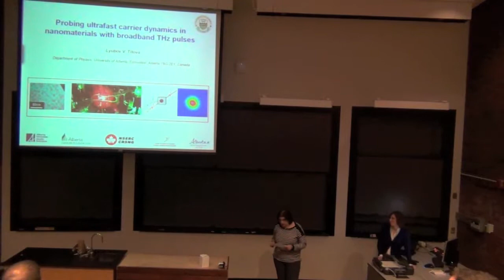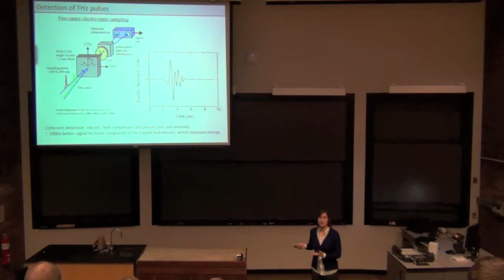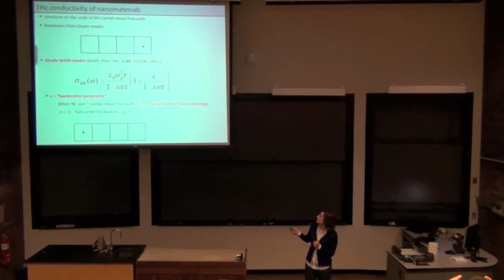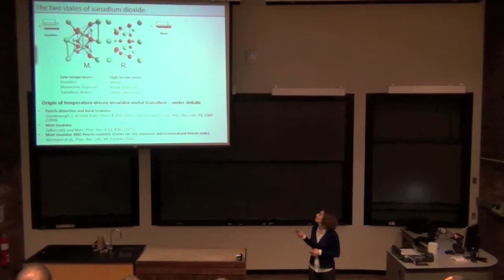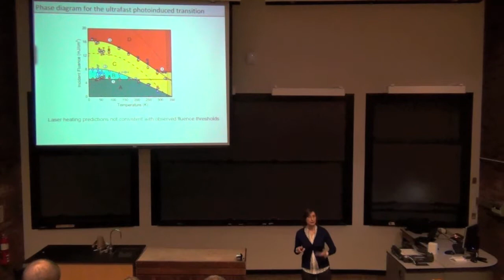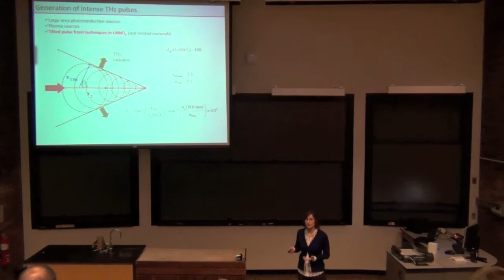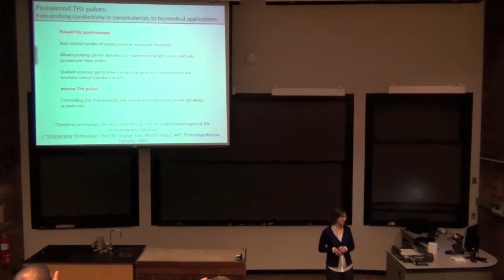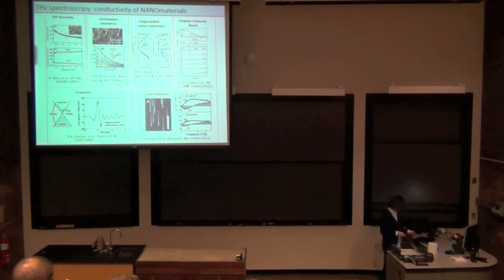Probing Ultrafast Carrier Dynamics in Nanomaterials with Broadband THz Pulses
Lyubov Titova : Probing Ultrafast Carrier Dynamics in Nanomaterials with Broadband THz Pulses

In condensed matter systems, processes such as free carrier absorption, carrier scattering, crystal lattice vibrations, spin waves and other low energy elementary excitations, all have spectroscopic signatures in the terahertz (THz) range, making THz spectroscopy indispensable as a tool for studying these phenomena.  Ultrafast optical pump-THz probe techniques allow probing transient carrier dynamics and photoconductivity on picosecond time scales and over nanometer length scales without a need for electrical contacts, and are thus uniquely suited for studying nanostructured materials.

I will discuss how we used optical pump-THz probe spectroscopy to study ultrafast percolative carrier transport in silicon nanocrystal films and dynamics of the insulator-metal phase transition in a nano-granular vanadium dioxide.  Furthermore, recent developments in generation of high power THz pulses open new exciting avenues for using THz pulses not only to probe but also to resonantly and non-resonantly manipulate electronic, ionic and spin excitations in materials.  Finally, I will discuss the future prospects of using broadband THz pulses and ultrafast spectroscopic techniques to explore novel materials with potential applications in photonic and electronic devices.